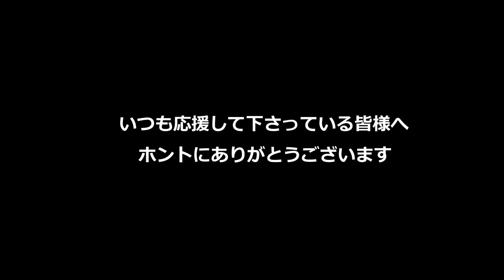【最終章♯１】自作キャンピングトレーラー製作 ルーフの造型形状作り【釣り車】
協力スポンサーサポート企業様
吉岡製作所
ケンズクラフトワークス
インプルーブ
ＲＥ　ＵＳＥ
萩原設備
山田木工
スマイル
Ｊｒｓｃｌｕｂ
バイクショップＴＯＰＷＡＹ
池島商店
西陣運輸
ユニティフェイス
ＢＡＲツインズ
甲子園アンコール
伊丹ｔｏｍｏｒｒｏｗ
赤穂神姫タクシー
赤神物語
赤穂フェス
ａｄｅｃ．